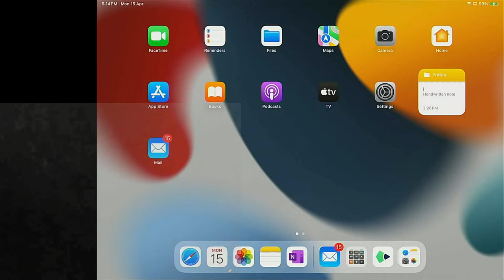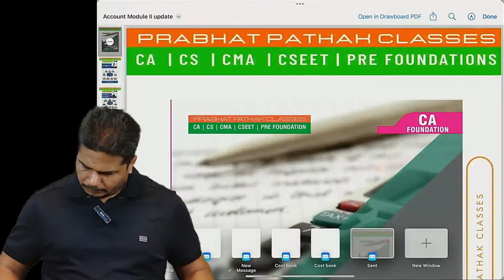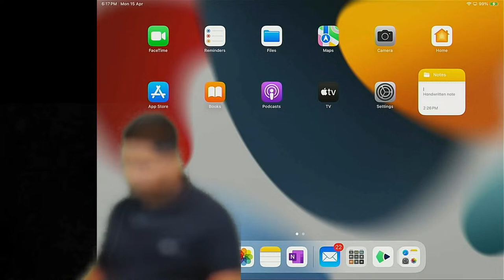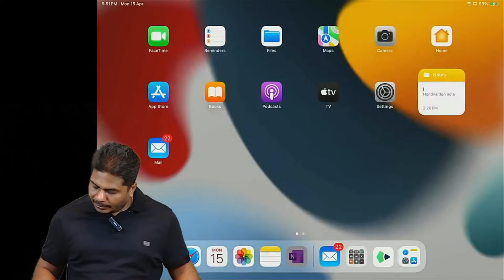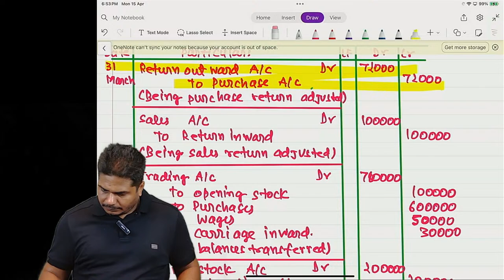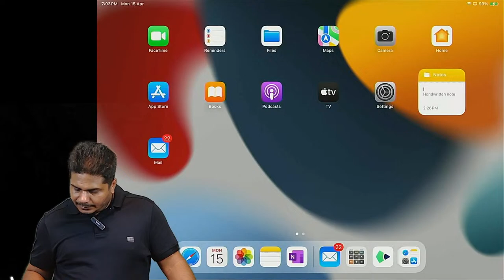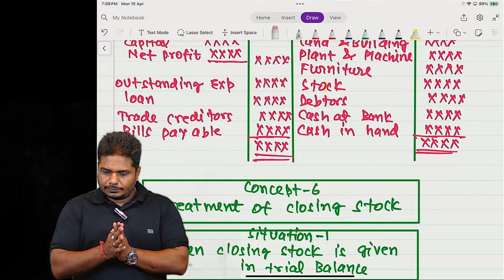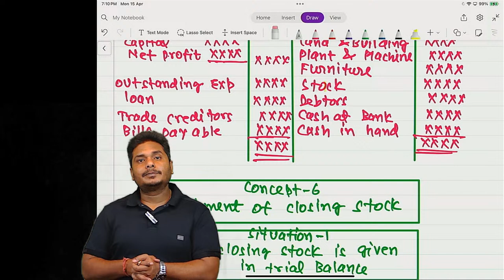CA FOUNDATION ||REVISION || FINAL ACCOUNTS || LECTURE-1 || JUNE 2024| PRABHAT PATHAK CLASSES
🎯 About Us 🎯
Prabhat pathak classes CA is your trusted destination for comprehensive CA coaching tailored to your success. Founded by the experienced and dedicated team . prabhat pathak and Rakhi pathak  our channel is committed to providing top-notch education and guidance for CA aspirants aiming to conquer the CA Foundation, CA Intermediate.

At Prabhat Pathak classes  CA, we believe in empowering students with in-depth knowledge, practical insights, and exam strategies that lead to exceptional results. Our carefully crafted video lectures cover the entire syllabus, simplifying complex topics and helping you grasp even the most challenging concepts. We provide real-world examples, practice questions, and mock exams to ensure you're fully prepared to excel in your CA journey.

🔑 Why Choose Prabhat Pathak classes CA? 🔑
1️⃣ Expert Faculty: Our experienced CA educators, led by Prabhat sir  and Rakhi ma'am, bring their practical experience and teaching excellence to your screen.
2️⃣ Comprehensive Coverage: Our video lectures leave no stone unturned, making sure you have a deep understanding of the subjects.
3️⃣ Exam Focus: We provide exam-oriented content, tips, and strategies to boost your confidence and performance on the CA exams.
4️⃣ Flexible Learning: Access our high-quality lectures anytime, anywhere, and study at your own pace.
5️⃣ Student Support: Our team is here to answer your queries and provide guidance throughout your CA journey.